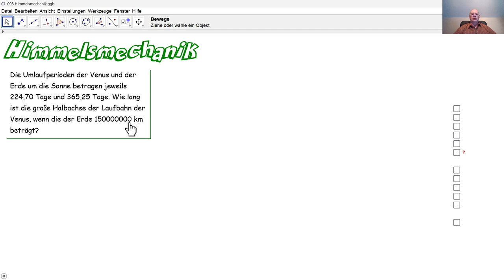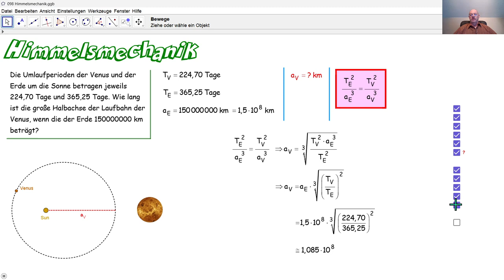Physik 5PhD098 Himmelsmechanik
Wir berechnen die Länge der großen Halbachse der Umlaufbahn des Planeten Venus.